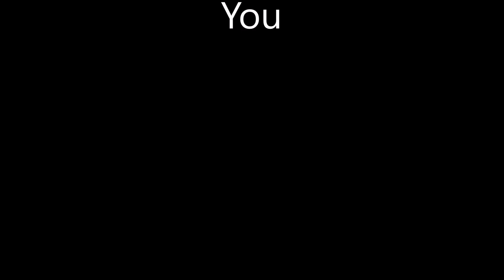The Powerpuff Girls - Burnin' For You